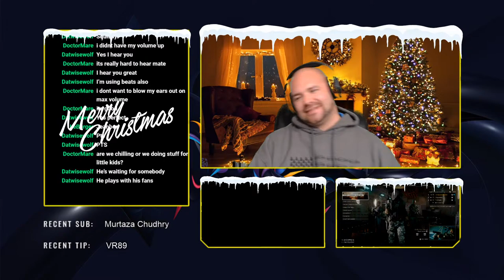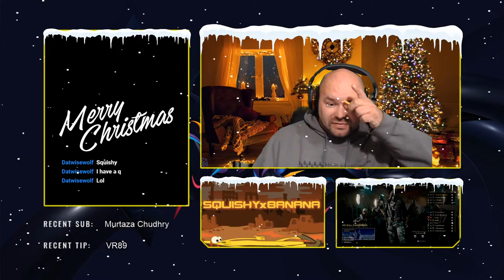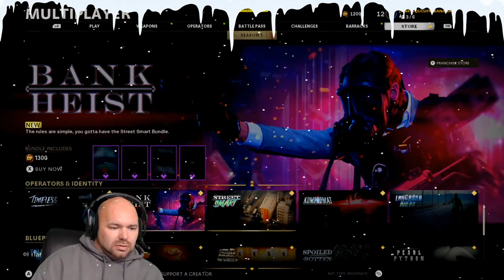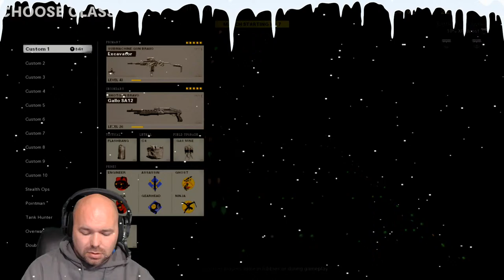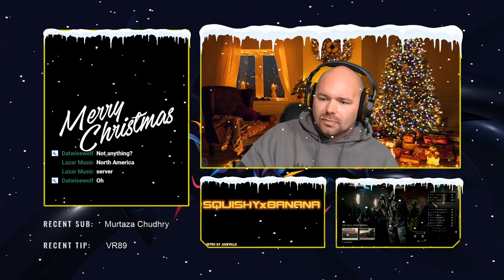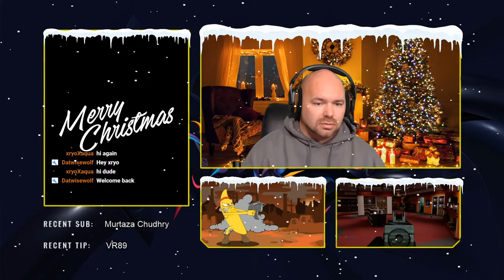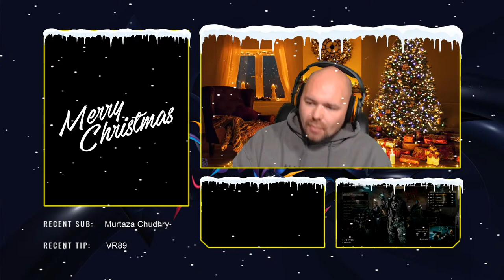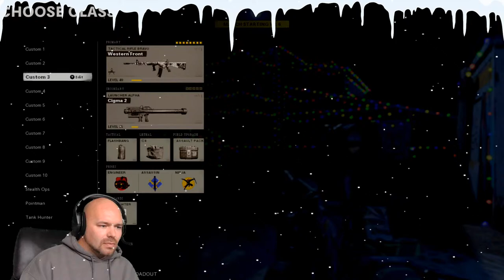Lets Play: Call Of Duty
My Kids YouTube!

EVERYTHING I use to GAME:
▶▶CONSOLE
▶XBOX ONE:

▶▶HEADSET
▶ASTRO A50 (My HEADSETS):

▶▶COMPUTER
▶AMD Ryzen 7 1700 (Processor):

▶▶WEBCAMS/CAMS
▶Logitech C920 (Webcam ):
▶Razer Stargazer (Webcam):
▶iON Air Pro 3 (Action Camera):
▶LG 360 Cam (Humm..   360 Camera?):

▶▶GAMING CHAIR
▶Devoko Gaming Racing Chair (ITS CHEAP! haha ):

▶▶VIRTUAL REALITY
▶HTC Vive (VR Headset):

▶▶MONITORS/TVS
▶LG 49-Inch 4K UHD (TV):

♬ Music ♬
➞Title:
➞Artist:

☢ Game On ☢
Video Uploaded By SQUISHYxBANANA